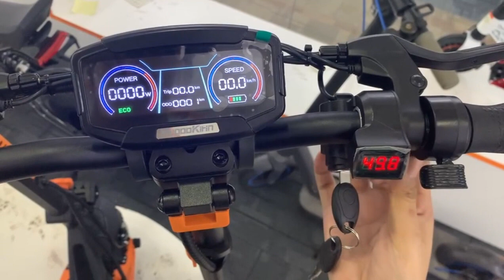(2022 version) KugooKirin G2Pro - Button function introduction (with English subtitles)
Kirin G2Pro - unboxing and install the seat tutorial

KUGOO KIRIN G2Pro - Button function introduction

1. How to turn scooter on: Insert the key to open the electric door lock, press and hold the [on/off] button to turn the kirin G2pro scooter on.

2. How to switch the speed gear: After turning on, press the [on/off] button once briefly to switch between gears, the default is 1 gear.

3. How to Set/Cancel a Speed Limit: After turning on, hold the brake lever, and at the same time, press the [on/off] button 2 times in a row to switch the Speed Limit mode. Speed limit 25km/h. The Cancel method is the same operation.

4. How to switch the unit: After turning on, press the [on/off] button 3 times in a row to switch the unit (KM/MILE).

5. How to set the startup method: After turning on, press the [on/off] button 5 times in a row to switch between zero start/non-zero start.
In zero start mode, press the accelerator to ride;
In the non-zero start mode, pressing the accelerator cannot start, you need to use your feet to help the scooter slide a certain distance, and give the scooter a speed of about 5km/h before the scooter can ride.

6. How to set Cruise Control: After turning on, press the [on/off] button 7 times in a row to turn on/off the Cruise Control function.

7. Please do not operate this step, the deleted total mileage data cannot be recovered. After turning it on, press the [on/off] button 9 times in a row, the total mileage will be reset, and the scooter will be turned off, without moving it after the reset.